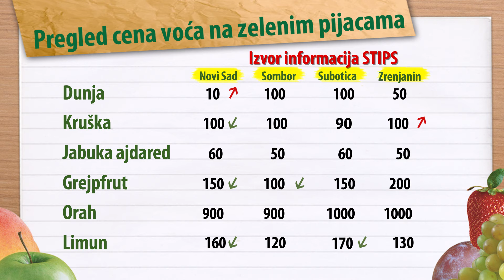Limun Znatno JEFTINIJI | Cene Voća na Zelenim Pijacama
Na kvantašu u Beogradu zabeležena je raznovrsna ponuda voća. Prodaja je bila malo bolja u odnosu na prethodni period. Na zelenoj pijaci u Užicu cena jabuka je ostala nepromenjena. Na kvantašu u Beogradu, u pogledu cena možemo reći da su skuplji bili grožđe i kruške (Viljamovka i Ostala), a jeftiniji banana, grejpfrut, mandarina i nar. Na kvantašu u Leskovcu, bolja je bila ponuda kruške i dunje u nedelji za nama. Kod dunje je dominirao iznos od 60 din/ kg, a kod kruške iznos od 90 din/kg. Na zelenoj pijaci u Užicu zabeležena je nešto slabija ponuda domaćeg voća kao i nešto lošiji kvalitet. Cena jabuka ostala je nepromenjena. Niža je bila cena mandarine za 20% u odnosu na prethodni period, dok su cene ostalog južnog voća u blagom rastu. Na zelenoj pijaci u Leskovcu zabeležena je bolja ponuda dunje, pomorandže, mandarine, ananasa, kivija i nara. Jeftiniji je bio limun. Na zelenoj pijaci Pančeva, bolja je bila ponuda kruške i dunje. Kod dunje je dominirao iznos od 60 din/ kg, a kod kruške iznos od 90 din/kg. Bili su skuplji breskva, pojedine sorte jabuke, belo grožđe, kruška. Za razliku od njih niže su bile cene banane.